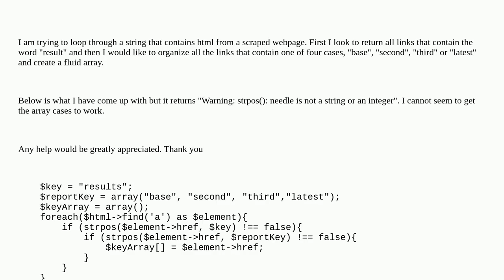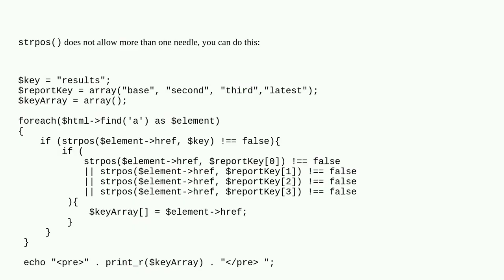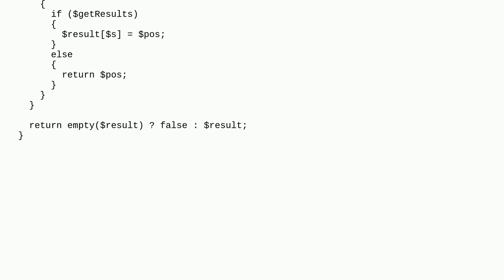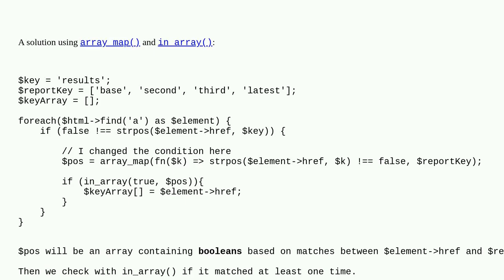PHP strpos array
php arrays strpos